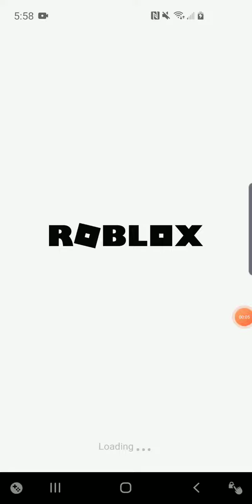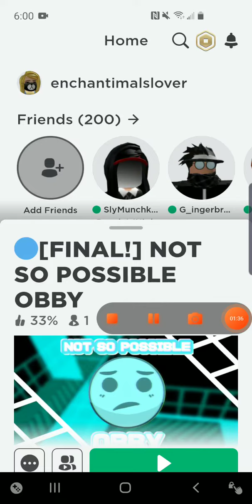Day 27 of Spooktober 4 more days to go| Nadia Lopez 👻👻👻🎃🎃🎃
Hi. Welcome. Hope you all are having a good day/night.
*Socials*
Wishbone:glamorousfaithful731703
Roblox:Enchantimalslovers or Enchantimalslover
Trivia Royale:Charli_piperfan

Updates: I already filmed the song lyric prank.